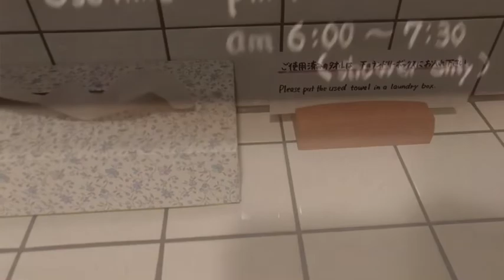【日本旅遊】北海道 秋の美馬牛 美瑛 民宿 雨 紅葉 綺麗 旅 旅行 日 2022年3月18日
雨の日どこもいけない。民宿の裏側景色結構綺麗です♪♪ 2日目の民宿、料理美味しい💕